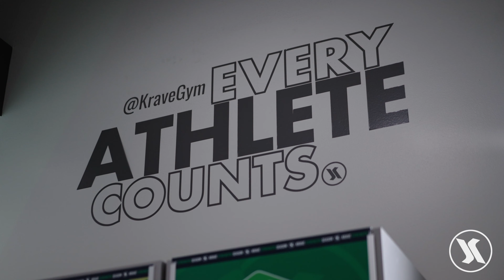You Are An ATHLETE Anywhere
Remember it's not about 𝗪𝗛𝗘𝗥𝗘 you train.. It's about 𝗛𝗢𝗪 you train 💪🙌

At Krave Gym our goal is to inspire our athletes to achieve things they once thought were impossible BOTH in the gym and in the community. Our TEAM Training Sessions are proven to be more energizing, motivating, and keep you accountable. We might be at different places in our fitness journey, but we are all in it together.  Remember, You're An Athlete, Live Like It!!!

FOLLOW US ▹